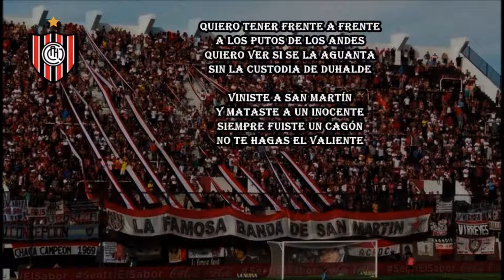Chacarita Juniors | Quiero tener frente a frente